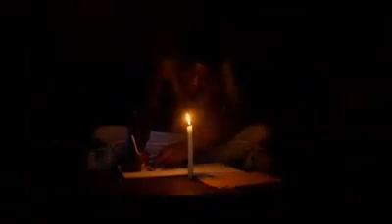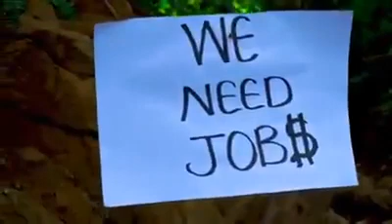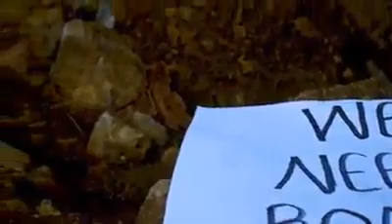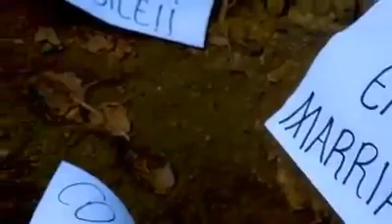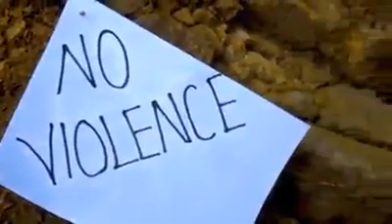Powerful: Truth Hurts But Lungu Must See This